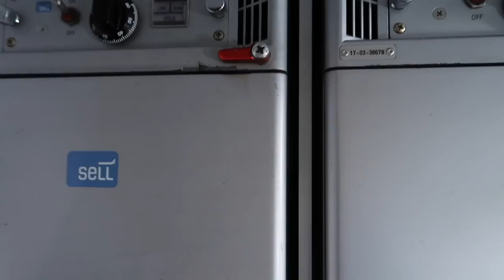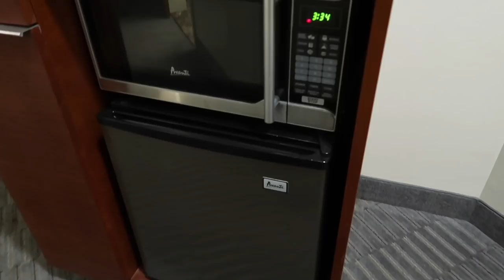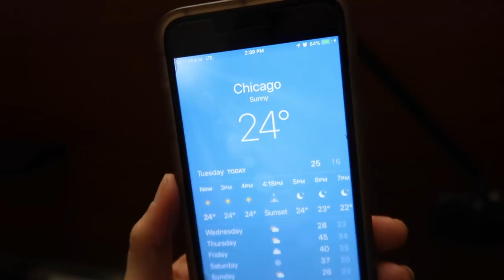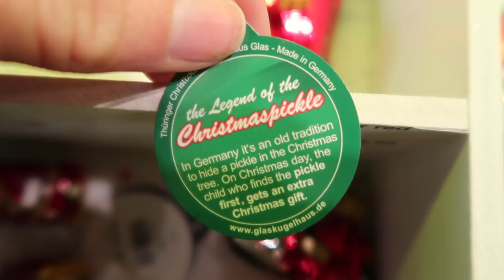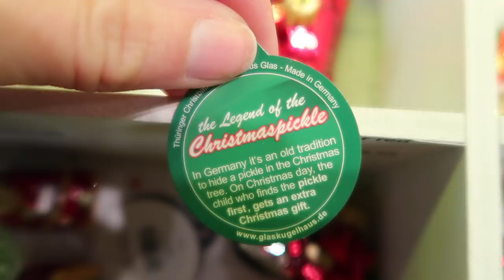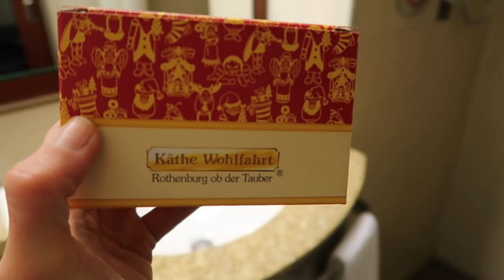CHRISTMAS MARKET in Chicago | Flight Attendant Life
CHRISTKINDLMARKET CHICAGO!

Hello everyone welcome back to another episode of Vlogmas! In this video I take you all with me on the start of a three day flight attendant trip with a long layover in Chicago!

xoxo - Julia

PRODUCT LINKS
Packing Cubes
Portable Phone Charger
Water resistant backpack
SUNGAIT Sunglasses